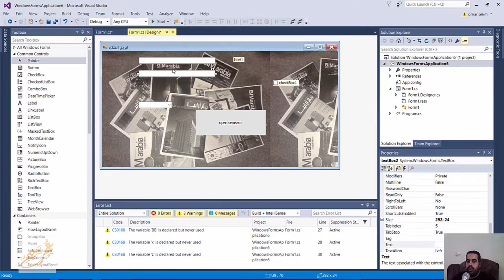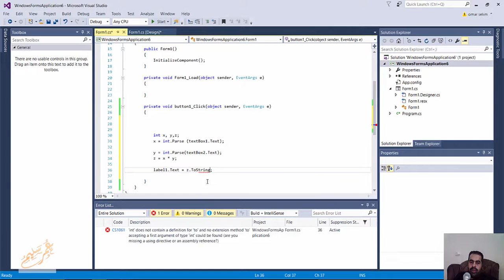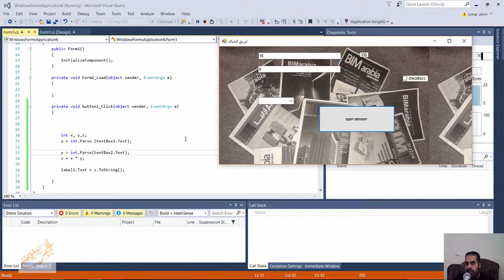003 c# vaiable